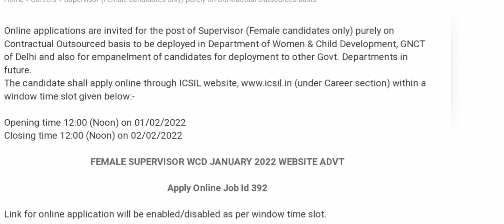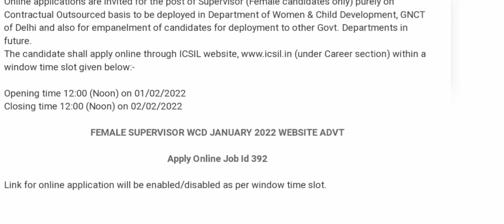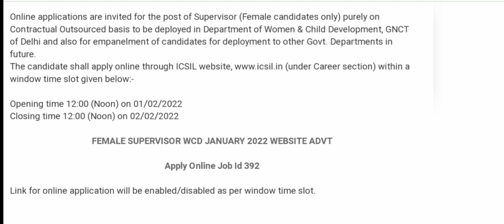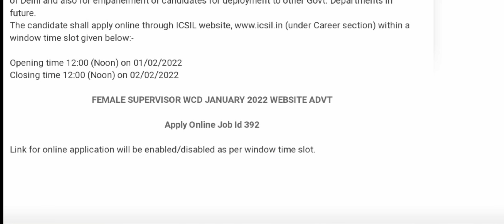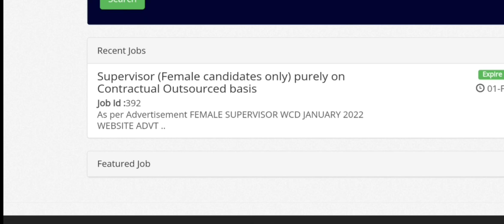ICSIL supervisor recruitment 2022